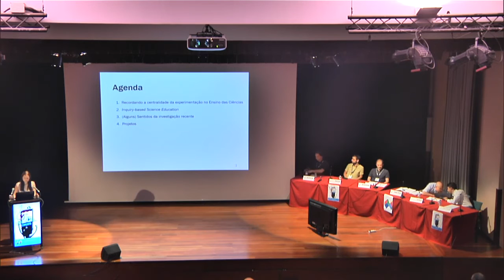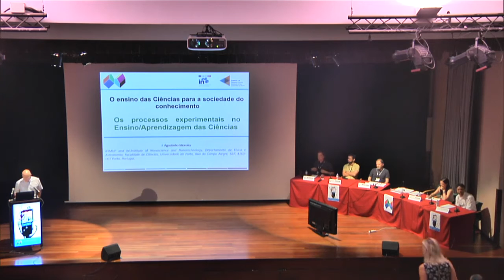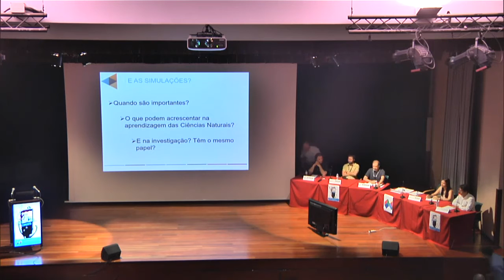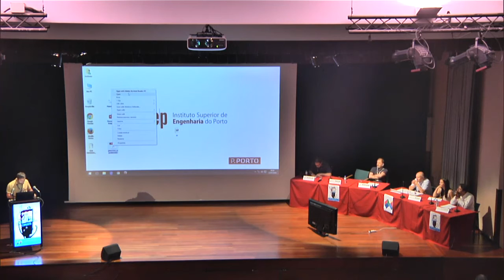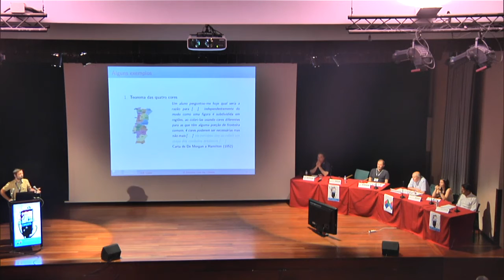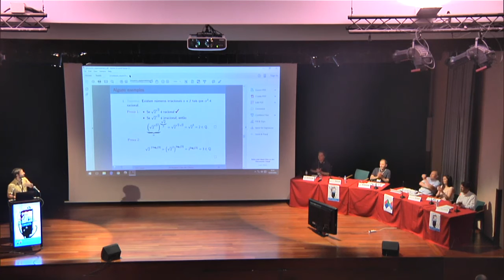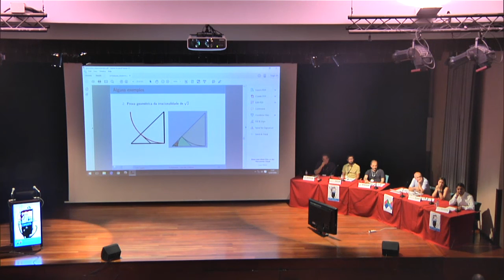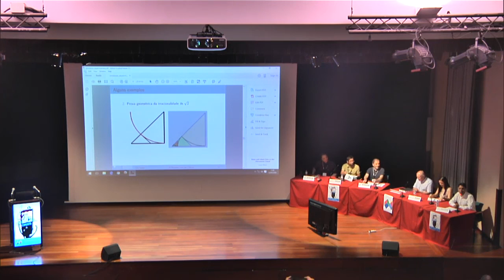Os processos experimentais no Ensino/Aprendizagem das Ciências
Painel + debate
Carla Morais - Professora Auxiliar no DQB/FCUP
Joaquim A. Moreira - Professor Auxiliar no DFA/FCUP
José Andrade Matos - Professor Coordenador no DM/ISEP
Samuel Lopes - Professor Auxiliar no DM/FCUP
III Encontro Internacional da Casa das CIências